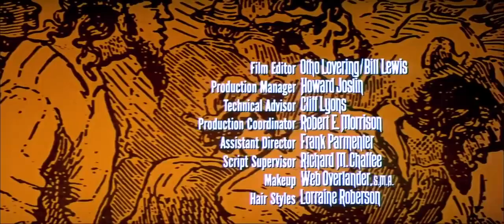McLintock with John Wayne - Full Movie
McLintock! is a 1963 American Western comedy film directed by Andrew V. McLaglen, starring John Wayne and Maureen O'Hara.

Colorado cattle baron George Washington McLintock (Wayne) is living the single life on his ranch. He is estranged from his snobbish wife Katherine (O'Hara), who left him two years before. McLintock hires young Devlin Warren (Patrick Wayne) as a hand and his beautiful mother Louise (Yvonne De Carlo) as his cook and welcomes their family into his home. He also butts heads with Matt Douglas (Gordon Jones), a sleazy bureaucrat who is looking to discredit McLintock and remove the local Indians. Sparks begin to fly as an unexpected turn of events results in brawls, gunfire, an Indian attack... and the return of Mrs. McLintock, who wants a divorce from G.W. and custody over their daughter Becky (Stefanie Powers), who's coming home from college in the East.